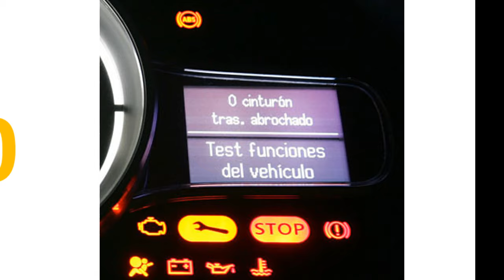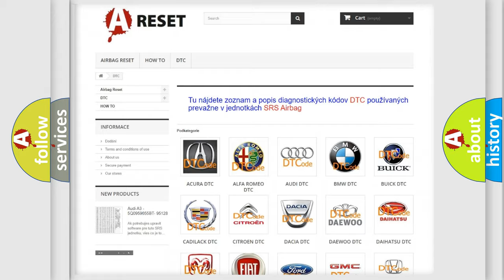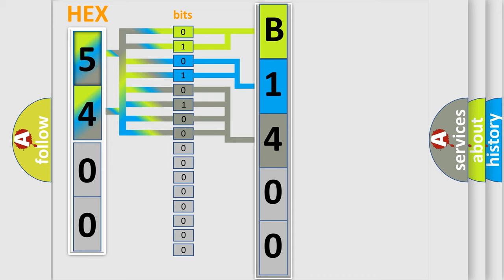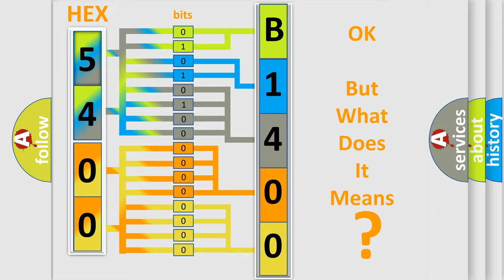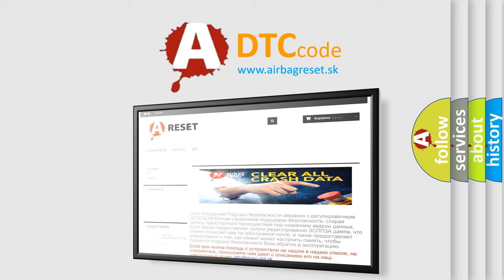DTC Fiat B1400-92 Short Explanation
Contents:
0:21 Basic DTC analysis according to OBD2 protocol standard.
1:48 Insight into programming
2:58 A diagnostically understandable description of the Diagnostic Trouble Code
3:05 Basic error definition

Make:
FIAT
Code:
B1400-92
Definition:
Description:
The Amplifier has detected that a Direct Current (DC) offset has occurred on the Left Front Tweeter Speaker output channel.